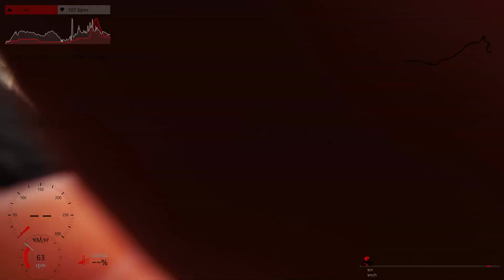VIRB 0069 入秋的翔東 22 Sep 2019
Dry stretch of weather looming over Hong Kong, nice weather for cycling despite it was windy in the good part of the ride.  Tried to get ourselves out of the area prior of the anticipated event.  If HK can get back to peace then we are into the nice riding season.